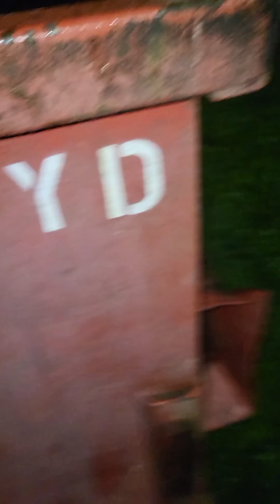1 stranger a 3 regulars.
3 of the regular customers know the routine  , just get in the net.
but the stranger didn't know  what to do  :)